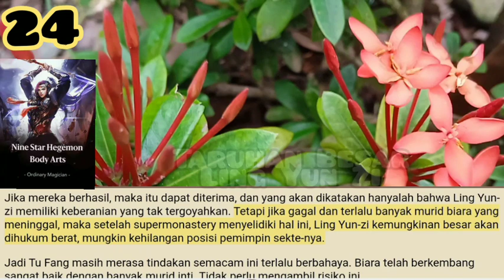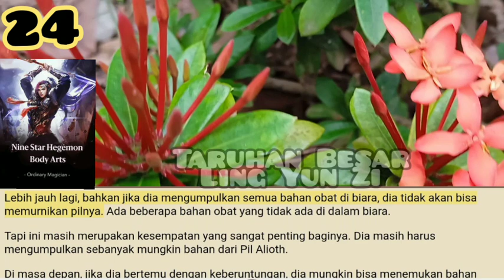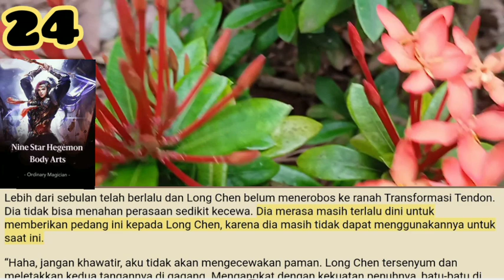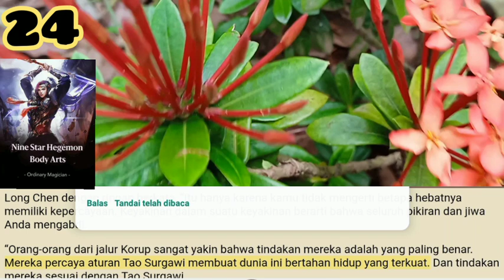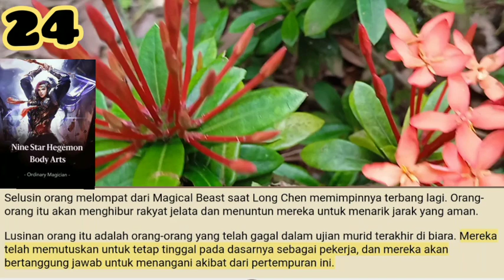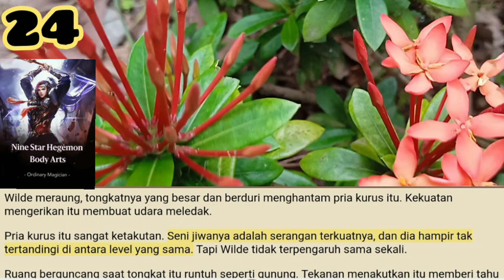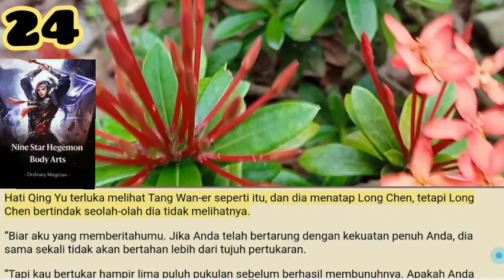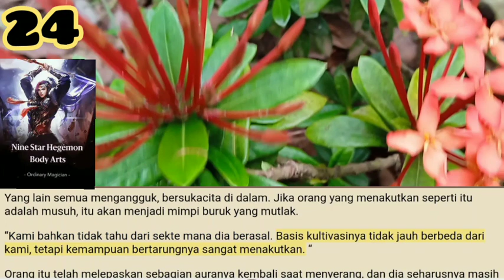Taruhan Besar Lin Yun, Nine star Hegemon Body Arts 24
Sebulan berlalu dengan tenang di bawah suasana tegang ini. Seluruh biara dengan gugup bersiap untuk berperang.
Semua orang di dalam biara fokus pada peningkatan basis kultivasi mereka secara gila-gilaan. Tetapi ada tempat tertentu yang jauhnya ribuan mil dari biara.

Salam Portal